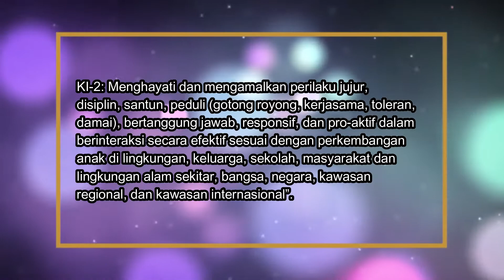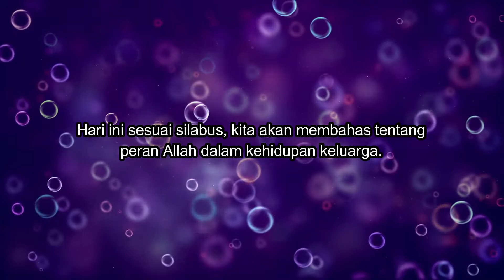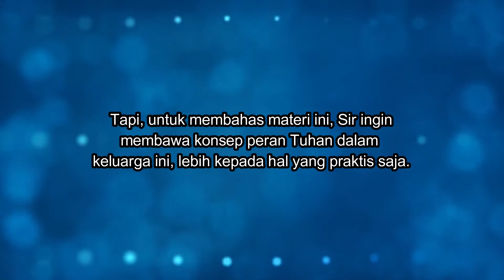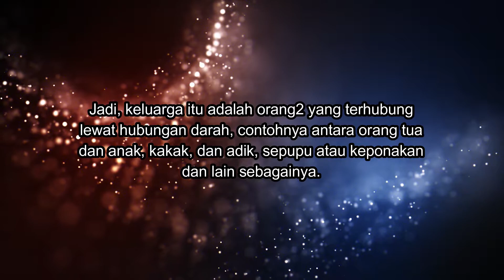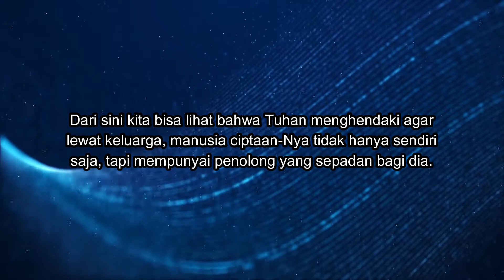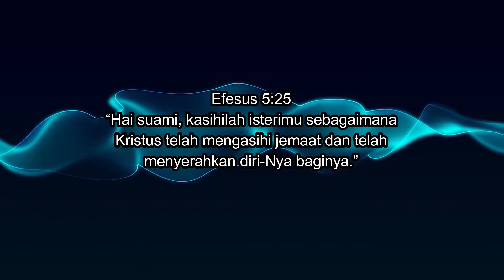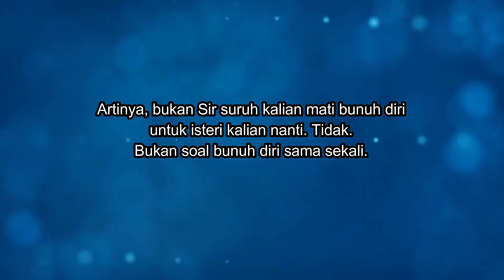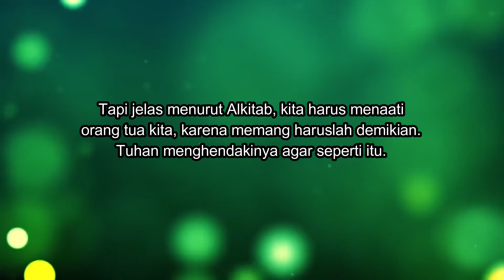PERAN ALLAH DALAM KELUARGA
Video Pembelajaran khusus Kelas XI IBB
SMA Negeri 1 Langowan